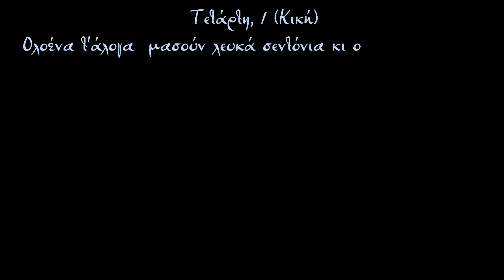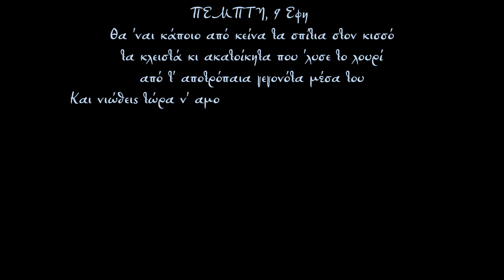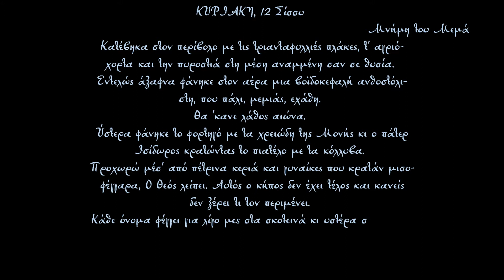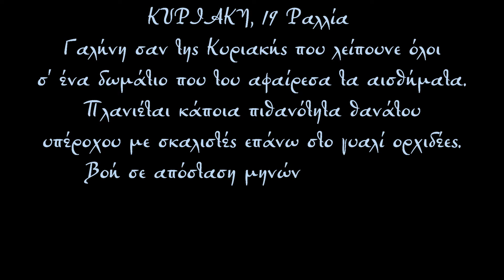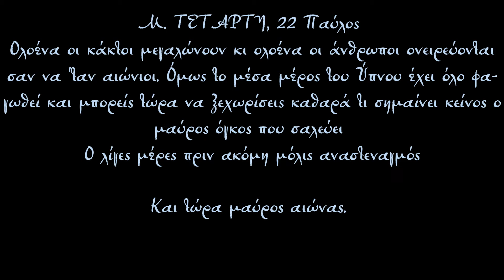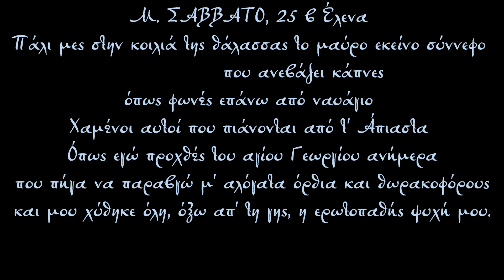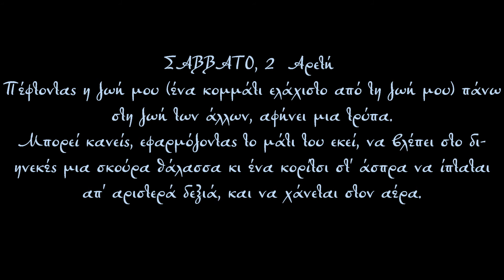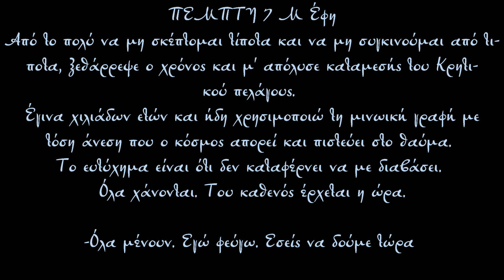Οδυσσέας Ελύτης - Το ημερολόγιο ενός αθέατου Απριλίου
Στο πλαίσιο του project ''Ημερολόγιο ενός αθέατου Απριλίου'' του Ο.Ελύτη τα Εργαστήρια της Βαρβάρας Δουμανίδου δημιούργησαν ένα ψηφιακό ποιητικό ψηφιδωτό.

Odysseas Elytis - The diary of an invisible April
As part of the project "Diary of an invisible April" by Elytis, we created a digital poetic mosaic.